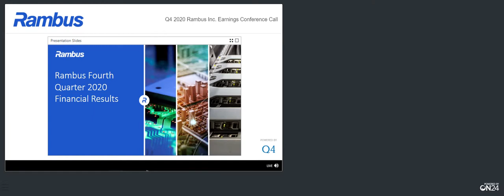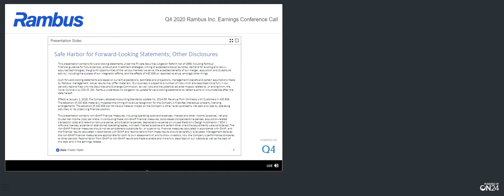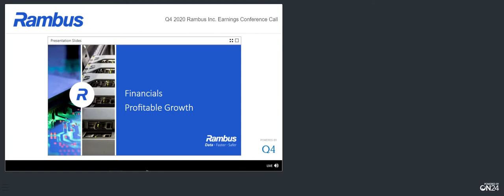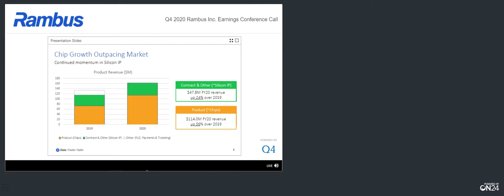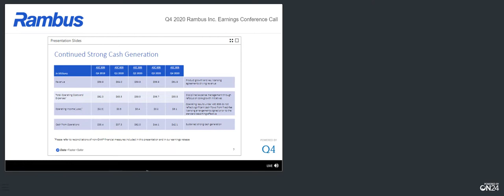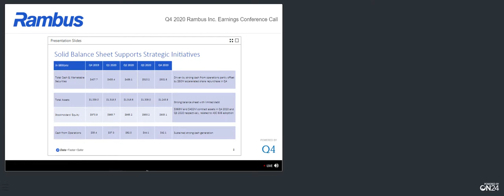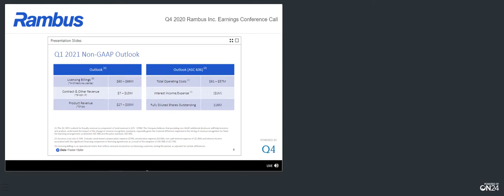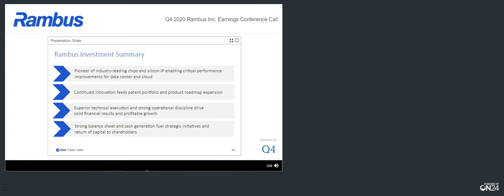[RMBS stock] Rambus Q4 2020 Earnings Call (2/1/21)